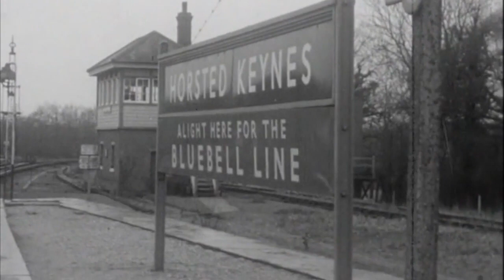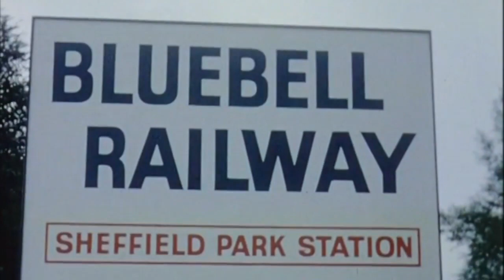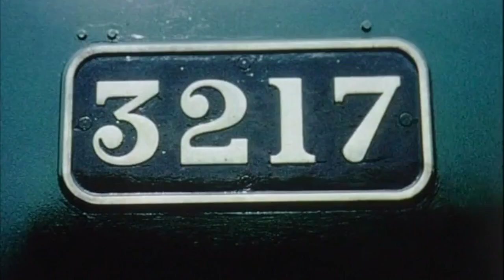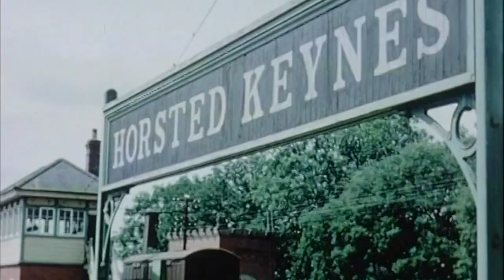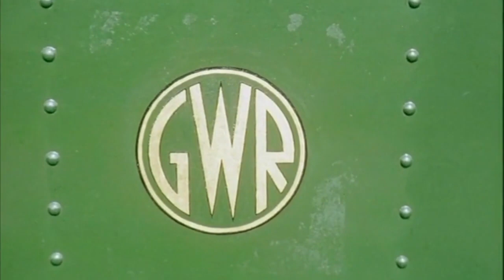'Operation Dukedog' 1962 - 1964, 1.5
This video is from Volume One of the Tom Martin Collection 'The Wonderful Adventure' The Early Years - Brighton Blue Belle and Operation Dukedog.